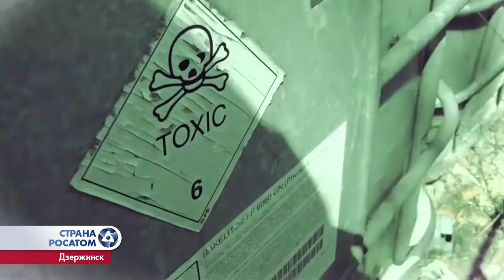«Страна Росатом» о реализации будущих проектов «Росатома» по очистке страны от промышленных отходов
Программа «Страна Росатом» о реализации будущих проектов «Росатома» по очистке страны от промышленных отходов, октябрь 2019 г.